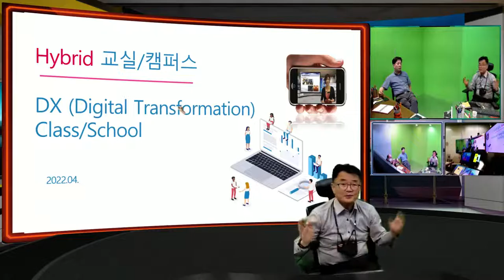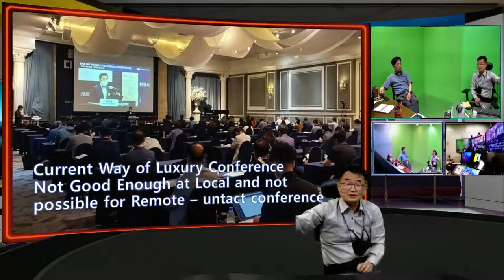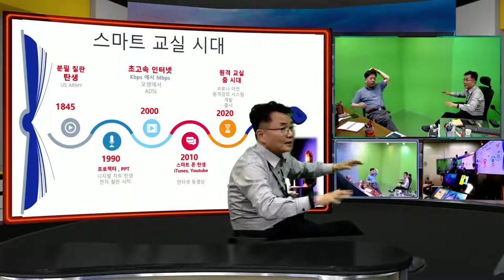교실 수업 녹화 시대가 지금까지의 희발성 강의시대를 마치고 iStudio로 시작됩니다.